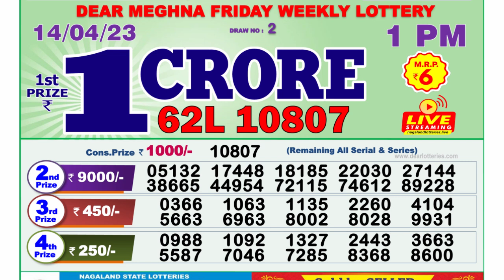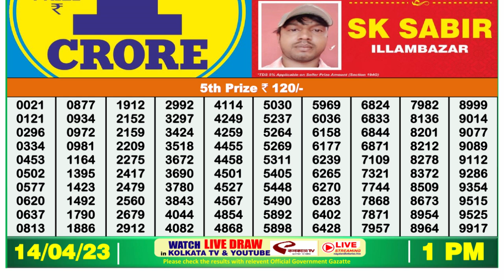Dear Lottery Sambad 1pm today 14.04.23 Nagaland State Lottery Result